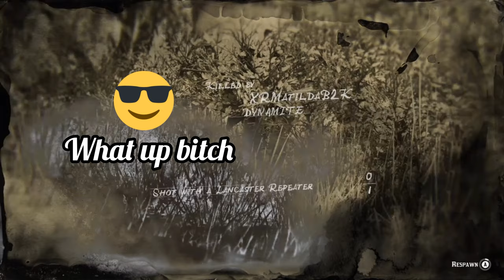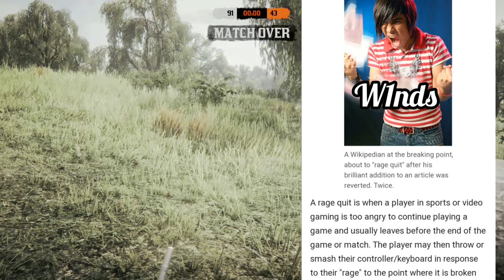The Spin pop shot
How to spin pop up and destroy. Full demonstration on control pad.